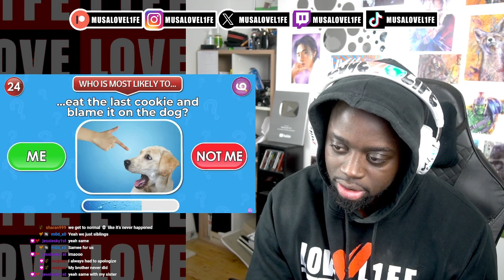MUSALOVEL1FE Does Who Is Most Likely To...? 👭 | Sibling Edition 👬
What's Good LOVE L1FE CREW, It's your boy, Musa back with another reaction. Today we are reacting to Who Is Most Likely To...? 👭 | Sibling Edition 👬. I hope you enjoy this reaction.

Art Prints
LOVE L1FE ❤️🌍